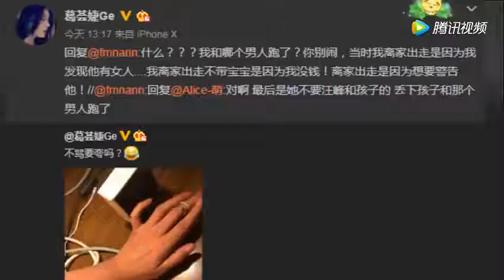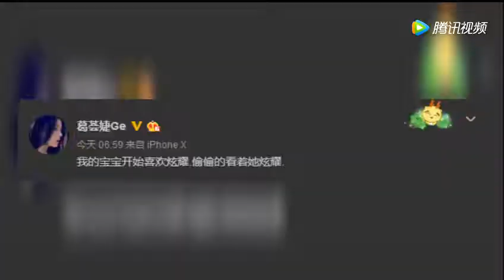葛荟婕否认和抛夫弃子 再呛 骂你成瘾！汪峰！